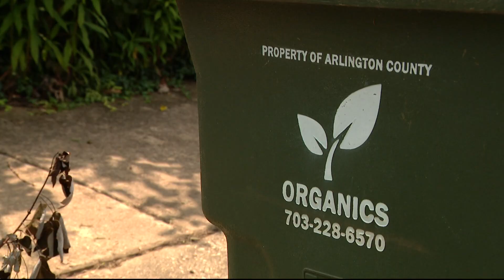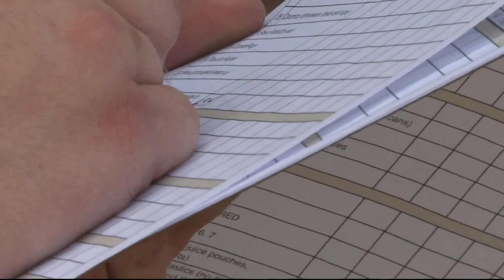Arlington Solid Waste pushes households to compost food waste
Arlington Solid Waste implemented a program to compost food waste. Recent data revealed it seems to be slowly working.